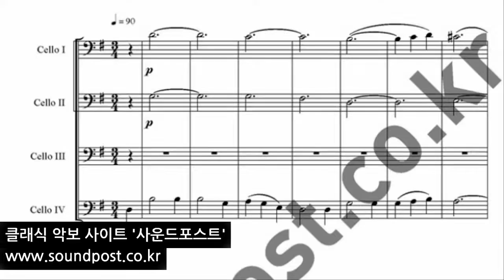등대지기 악보 콰르텟 4중주 (첼로, 첼로, 첼로, 첼로)